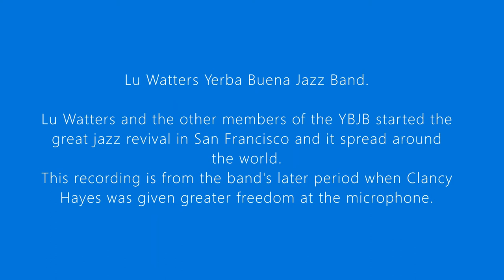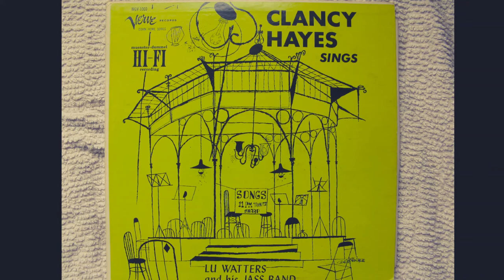Waiting For The Robert E. Lee. Lu Watters YBJB, Clancy Hayes vocal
A song from the latter part of the YBJB with an excellent Clancy vocal.  The video shows several Homespun Lp covers and photos of the locations of both the Dawn Club and Hambone Kelly's. Enjoy